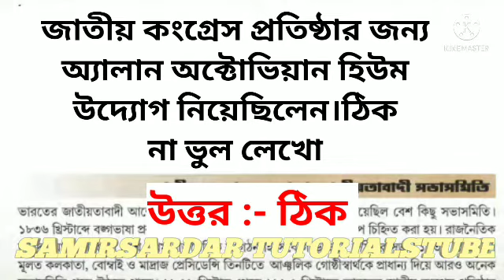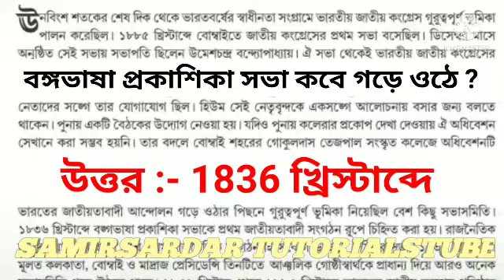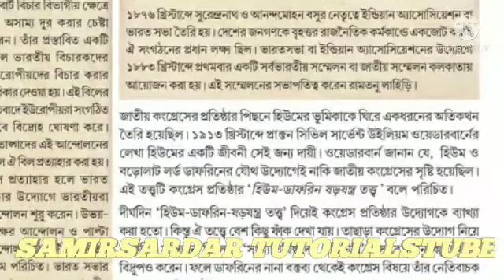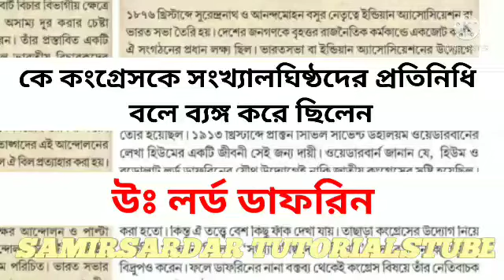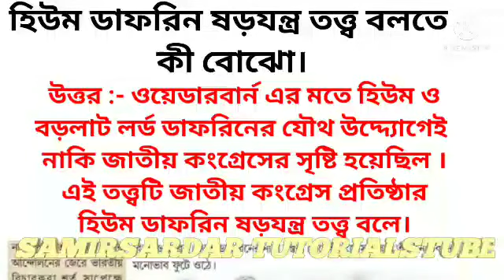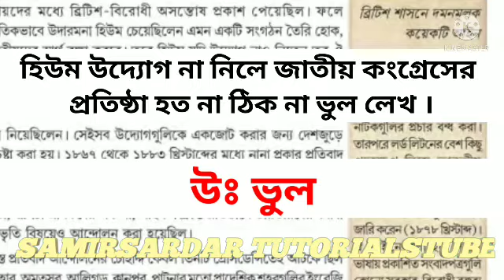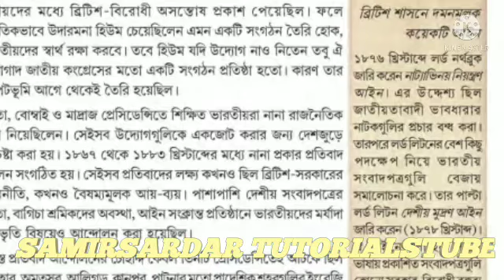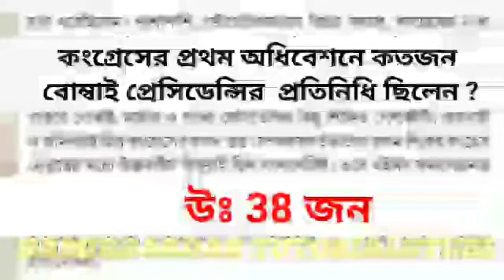অষ্টম শ্রেণি ইতিহাস//জাতীয়তাবাদের প্রাথমিক বিকাশ//class-8 itihas// jatiotabadar prathamik bikash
অষ্টম শ্রেণির ইতিহাসের ষষ্ঠ অধ্যায় জাতীয়তাবাদের প্রাথমিক বিকাশ থেকে কিছু অংশ প্রশ্ন উত্তর সহ আলোচনা করা হয়েছে।
classs 8 history chapter 6 discuss here all questions and also discuss .